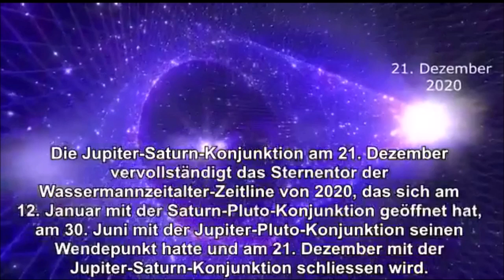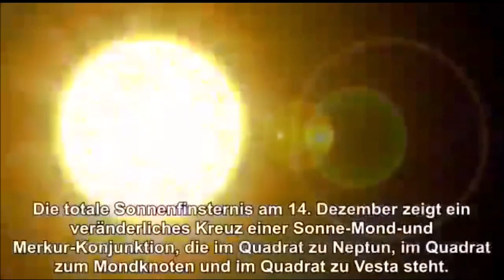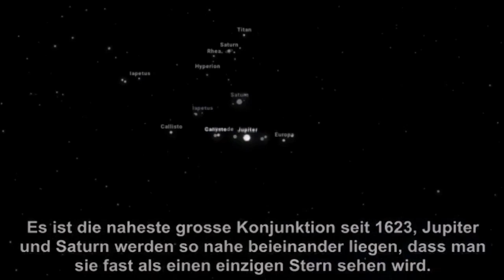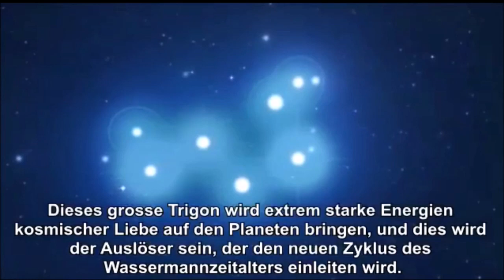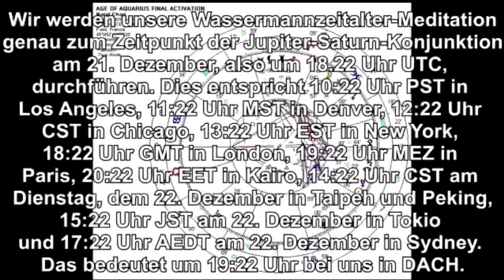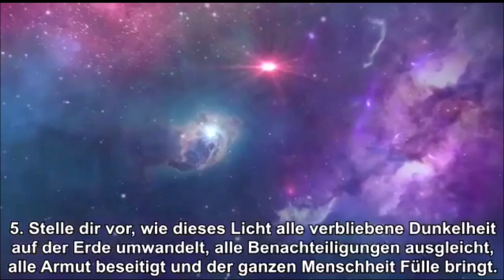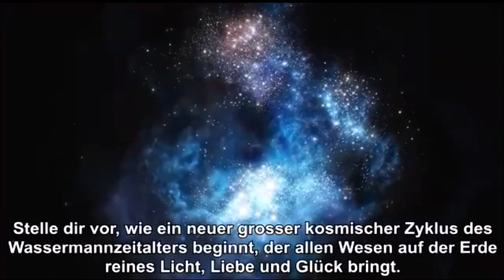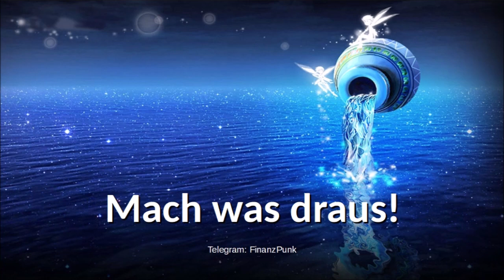Wassermann-Zeitalter!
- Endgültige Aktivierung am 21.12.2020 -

Gesprochen von Steph
Musik von Bernd M. Schmid (Finanz Punkt)